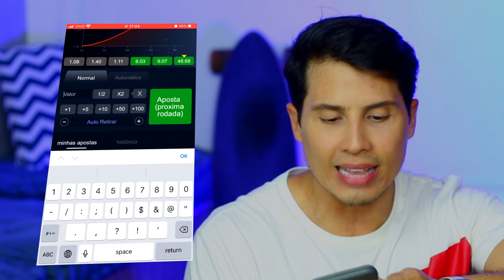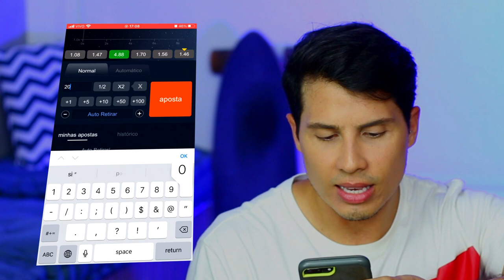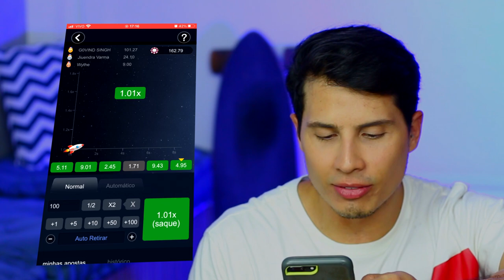NOVO APLICATIVO PRA GANHAR DINHEIRO PELO CELULAR! DE 5 REAIS A 500 REAIS EM 10 MINUTOS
Trabalhar com a internet é um sonho para muitas pessoas. E sim É POSSÍVEL GANHAR DINHEIRO com a internet e viver só disso.
Nesse vídeo eu falo como você pode fazer isso e mostro com valores reais como isso pode ser uma realidade para você que tb tem esse sonho, ou para você que quer apenas ter uma renda extra.
Ganhei 500 reais em 10 minutos jogando

💵 Após o registro bem-sucedido da Runwen 2.0, o sistema recompensa automaticamente 5 reais
💰 Convide amigos para se inscreverem para obter até 600 reais
(Clique em Instalar e Registrar para obter o bônus automaticamente)

Edição:
Vitor Marsale - @vitormarsale